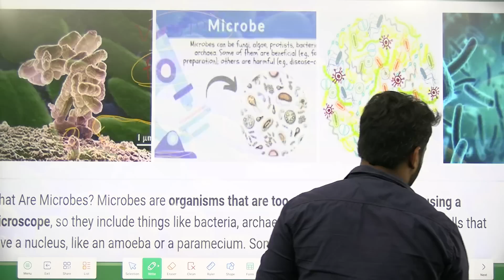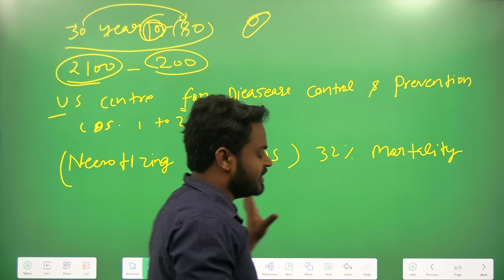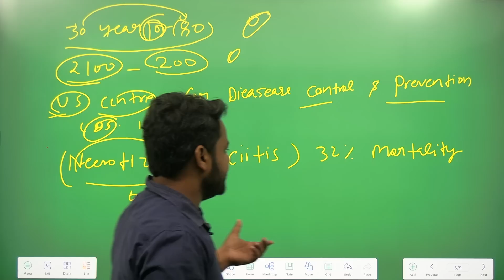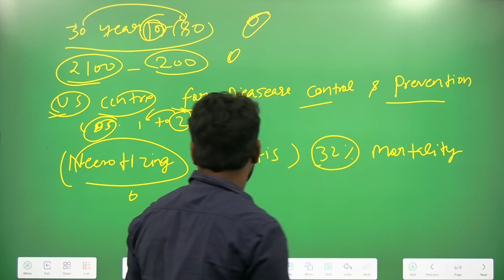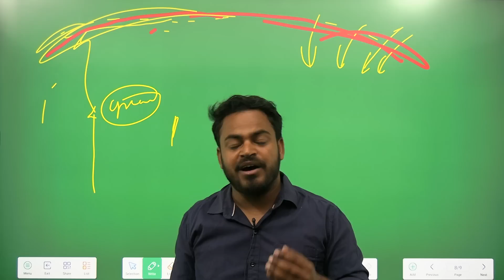The deadly bacteria from Climate change